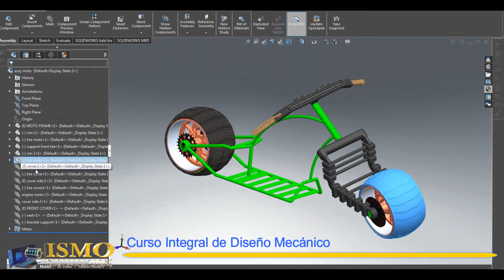motorcycle design-SOLIDWORKS-KEYSHOT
-SOLIDWORKS-